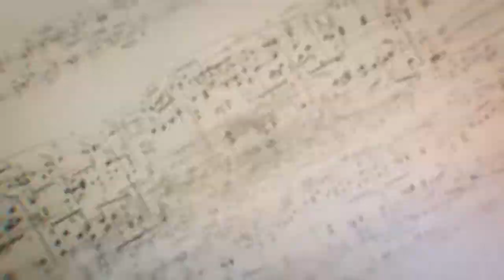Music Notes Logo Reveal - After Effects Template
Details of project:
•  1920×1080 full HD
•  10 sec duration
•  1 Title/Logo placeholders